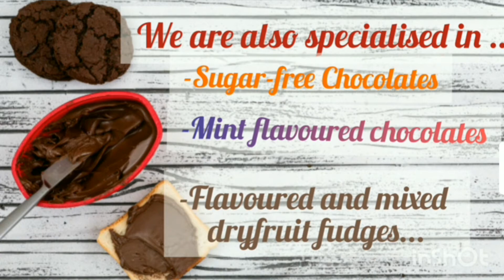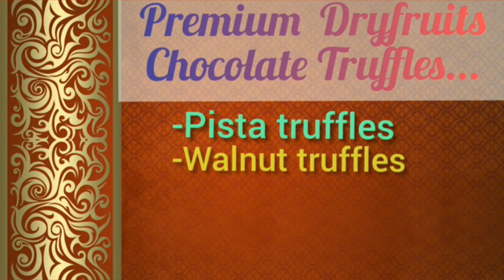Delightful Homemade Chocolates..it's more than just a chocolate. FSSAI Reg no.30210625108261919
Delightful Homemade Chocolates 📝 To order visit on my Facebook page link👇👇👇
click on WhatsApp msg icon..and place your order
We make handmade Luxury Chocolates.All chocolates are Pure Veg & always Fresh.

You can order ( min 250gm to 1kg or more) as per your requirements.

We also make customised chocolates as per your requirements with Decorative packaging for birthday parties,festival gifts or for any function..

Logo courtesy & Attributes-TejaswiCreative

Background music courtesy & attributes
Artist- Wanted Carter
No copyright background music SOUND NCS
Royaltyfree Utopia SOUNDS.